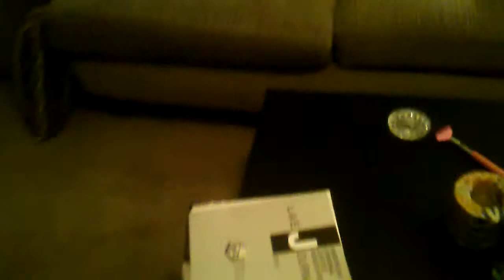Kitty Crazies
Lucy has a case of the kitty crazies like she always gets around this time of night